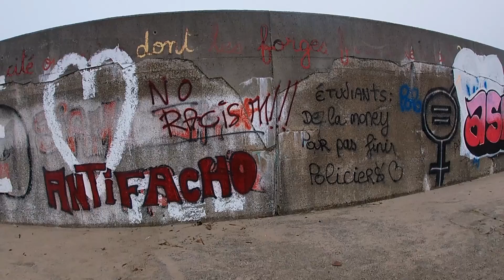Pêche Tarnos La boulette de noël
Tentative de pêche à l'embouchure de l'Adour juste après la crue !